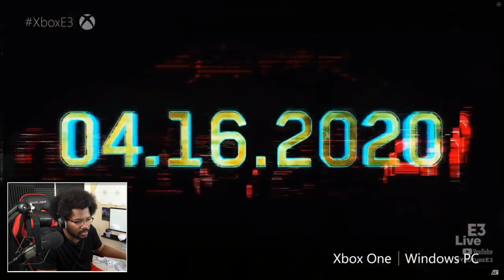Cyberpunk 2077 is UNREAL! NEW Cyberpunk 2077 Gameplay Trailer LIVE Reaction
Cyberpunk 2077 NEW Trailer was only hype because of one man... Nah Jk, this game is a day 1 buy with no hesitation EASILY

  ~Social Media~